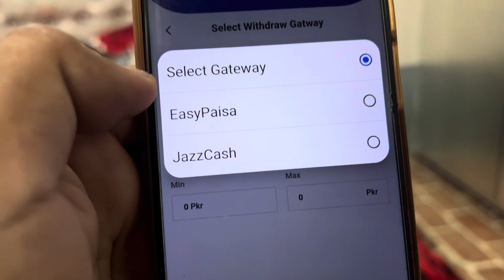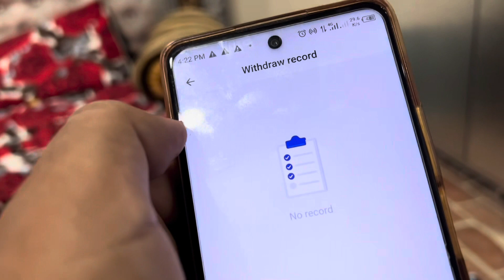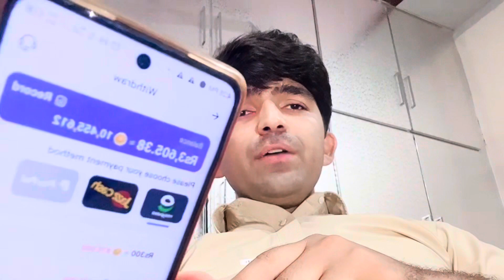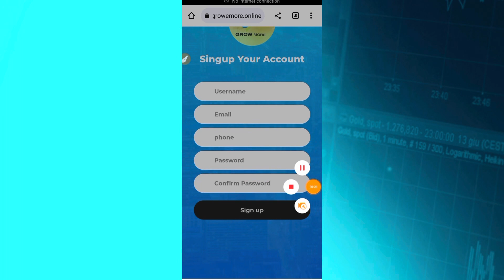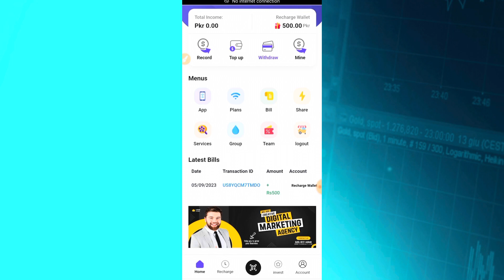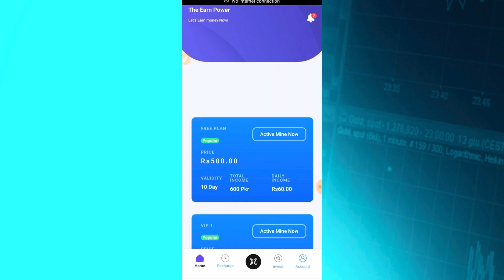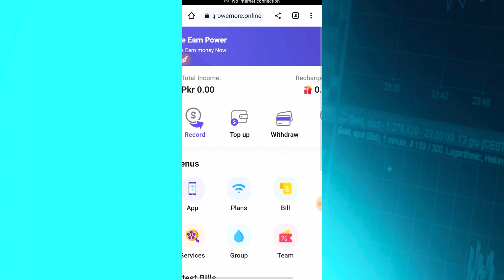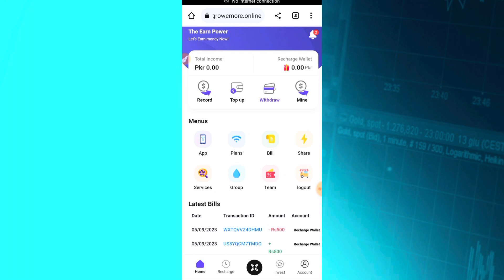Rs.500 Gift Bonus 🔥 | Online Earning New Method | Online Earning In Pakistan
Today Video about fresh new online earning website. in this website you have a free gift Rs 500 hundred. if you work Fri 10 days then you will get Rs 600 for free without investment and without any work.